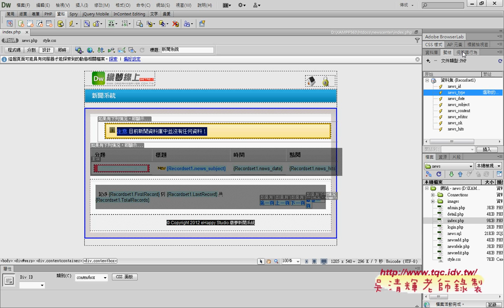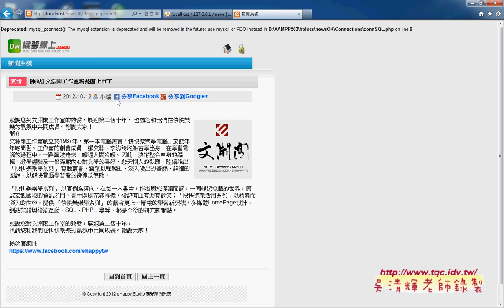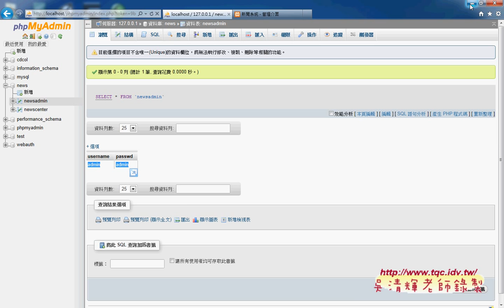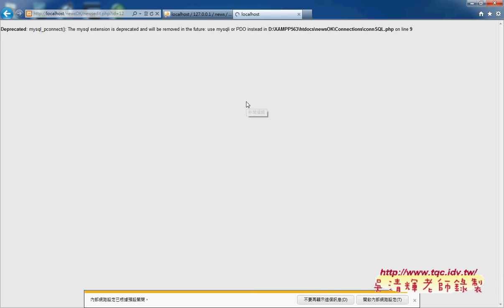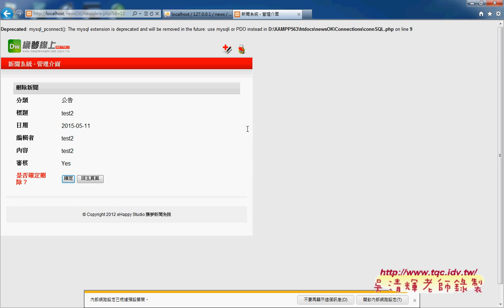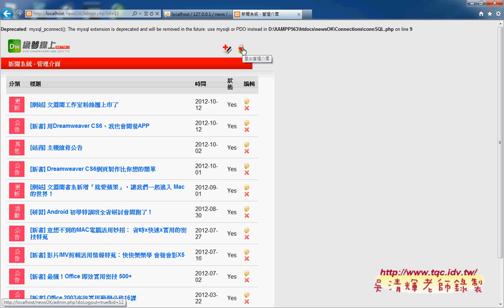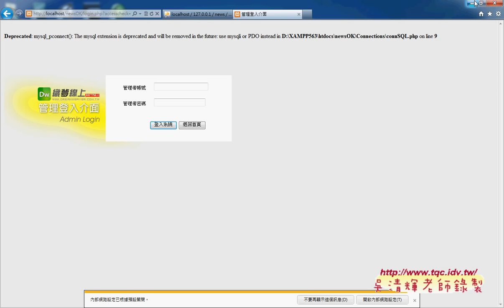02 管理系統說明登入與新增與修改與刪除